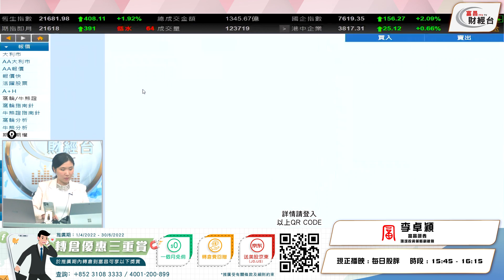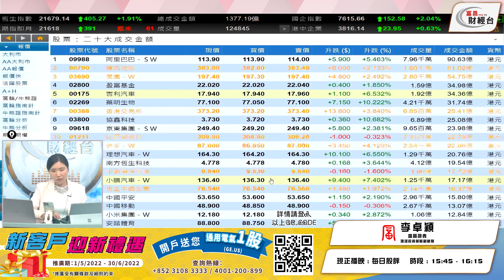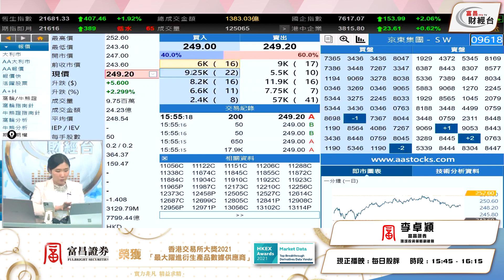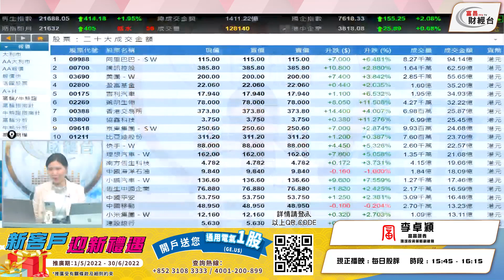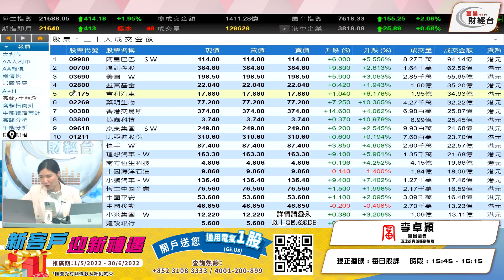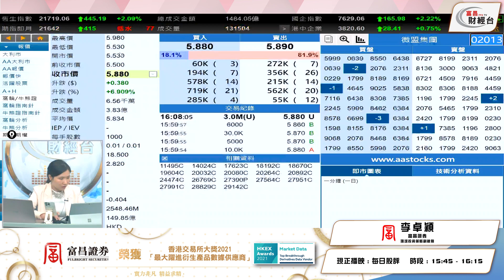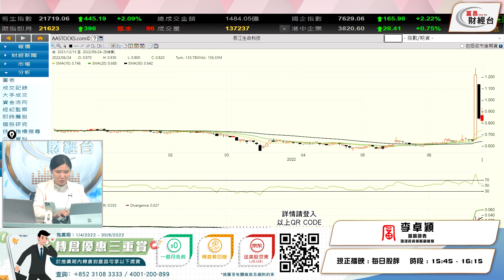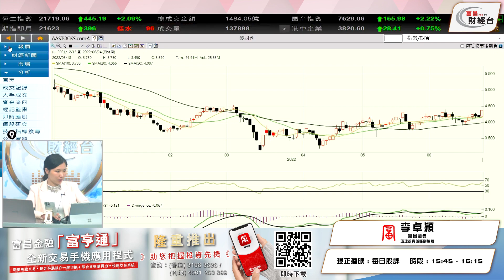恒指區間上落？重要關口睇呢度 - 每日股評 24-6-2022 15:45 - 16:15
恒指區間上落？
重要關口睇呢度

富昌財經台 日期 : 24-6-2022 節目 : 每日股評 時段 : 15:45-16:15